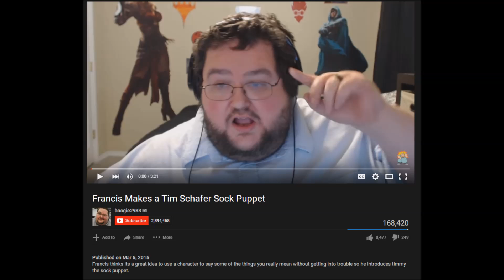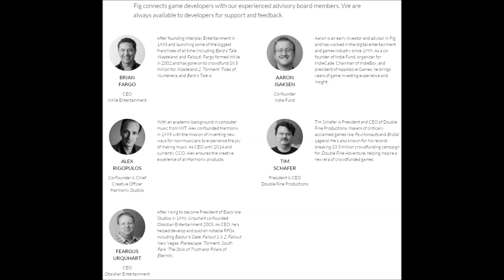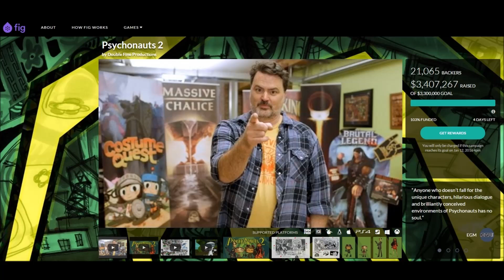Tim Schafer Is A Con-Artist......STOP Giving Him Money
This has been a long time in the making, but after reading that Psychonauts 2 was successfully crowdfunded, I have decided that now is the time for me to do my big rant on how I feel about Tim Schafer. Please let me know your thoughts.

Various links